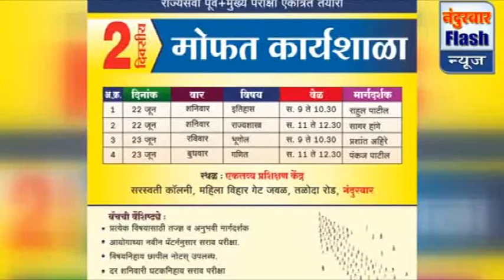नंदुरबार : तोरखेडा येथील आगग्रस्त कुटुंबांसाठी सरसावले मदतीचे हात